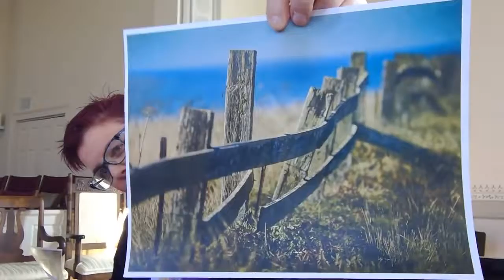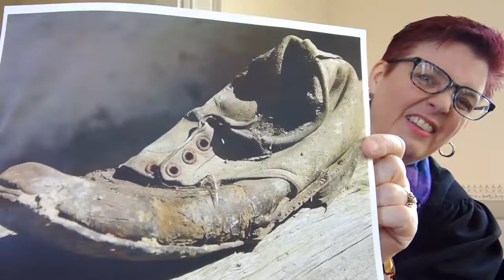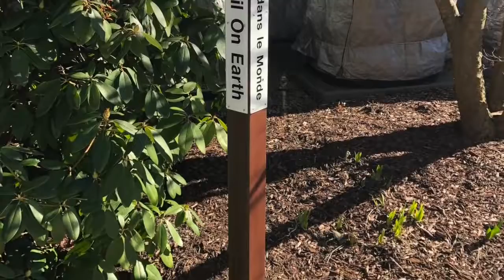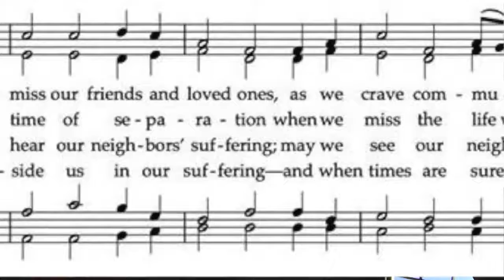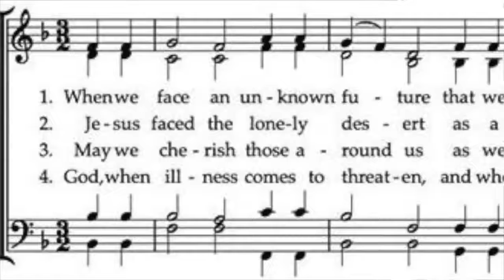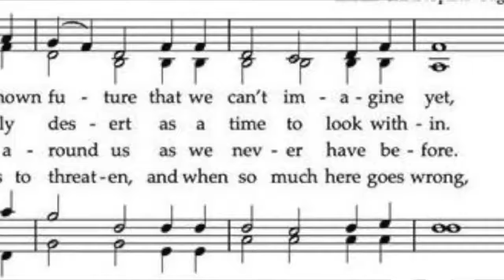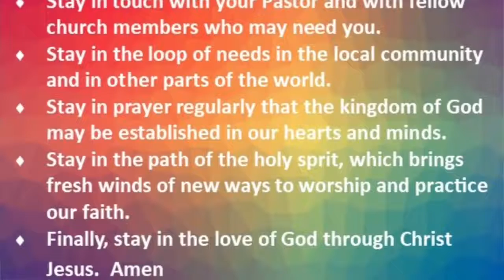March 29, 2020 Worship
Peace be with you! Today’s service features Will Duchon, the MCC Folk Band and Lisa Burke.
Thank you to Kate and Don for piecing it all together, to Kate W for reading scripture, and all the other special contributors! and join us.